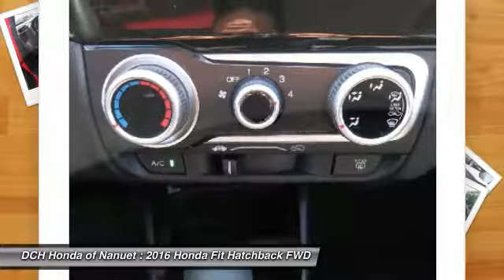2016 Honda Fit HNP541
2016 HONDA FIT Nanuet, NY
Stock# HNP541

LX trim, Milano Red exterior and Black interior. Honda Certified, CARFAX 1-Owner, LOW MILES - 4,388! FUEL EFFICIENT 41 MPG Hwy/33 MPG City! Bluetooth, iPod/MP3 Input, Back-Up Camera. SEE MORE!

Back-Up Camera, iPod/MP3 Input, Bluetooth Honda LX with Milano Red exterior and Black interior features a 4 Cylinder Engine with 130 HP at 6600 RPM*. Rear Spoiler, MP3 Player, Keyless Entry, Steering Wheel Controls, Child Safety Locks, Electronic Stability Control, Bucket Seats.

EXPERTS CONCLUDE
Edmunds.com explains  Unmatched small car versatility thanks to unique rear seat design; high fuel economy; spacious seating and cargo area; excellent visibility. .

Balance of original 7-year/100,000-Mile Powertrain Warranty, Additional 1-year/12,000-mile Non-Powertrain Warranty, 182-Point Inspection and Reconditioning, Vehicle History Report, Some of our pre-owned vehicles may have unrepaired safety recalls. Check vinrcl.safercar.gov/vin/, NO Deductible, 24 Hour Roadside Assistance includes, towing, lock-out assistance, tire change and fuel delivery, SiriusXM free three-month trial period on eligible factory equipped vehicles